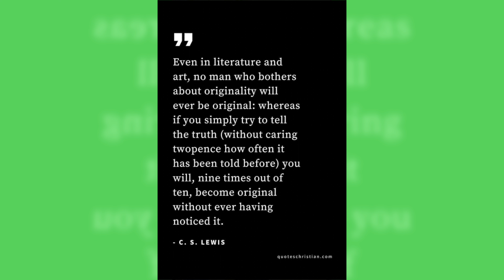CreativeConflabs # 2 - Originality vs Honesty in creativity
As an artist trying to make some form of a fair wage from our work, where is our focus when we make new things? Are we fixed on making the next 'trending' thing or are we focused on making something that is an honest reflection of ourselves?

Is there anything wrong with making for the trend or for the views?
Is there truly such a thing as a sellout?

Let's discuss!

_______________________What is Creative Conflabs_______________________

It's a discussion amongst a community of creators encouraging, inspiring & challenging one another, called The Creative Collective.
 A community where we share our thoughts & experiences within life & particularly the creative endeavour.
We gain wisdom & knowledge by engaging with others further along the road than ourselves, and we share wisdom with the newcomers after us.

I hope to facilitate meaningful conversations & community with this.

I've created a discord server where we can all engage with each other and hope to do live hangouts & chat sessions in the future when the community grows.
If you make stuff, you should join & please bring along anyone you think has something to give or gain from The Creative Collective.

You can find the discord server link here in my

Genuinely, thank you for your time.
Just Keep Making Stuff
Darren